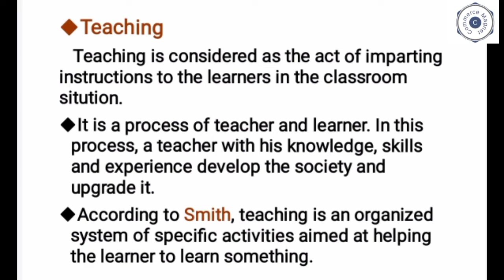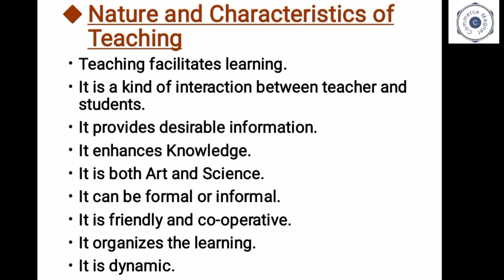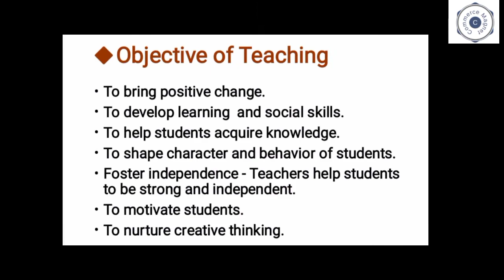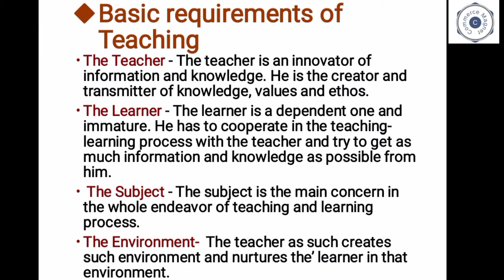Teaching aptitude class- 1 ( Nature, objective and requirements of teaching)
This is the first class of teaching aptitude in which we covered:
-Meaning of Teaching
- Nature and Characteristics of Teaching
- Objective of Teaching
- Requirements of Teaching

We will cover complete unit of teaching aptitude in next further videos.